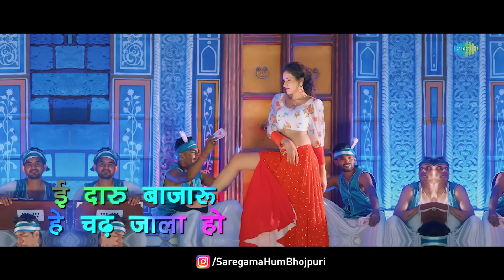Video | नथुनिया - Lyrical | Khesari Lal New Song | Priyanka Singh | Nathuniya | Bhojpuri Gana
KhesariLalYadav और PriyankaSingh के संगे नाच उठी दुनिया .. जब हरमुनिया पे मुनिया के चमकी नथुनिया !

Credits :-

💃🏻Feat :- Arshiya Arshi
✍🎼 Lyrics & Music :- Krishna Bedardi
🎹Composer :- Kanhaiya Kumar Yadav
📷Video By :- Team Sanju
🎥Directed By : Sanjay Chaurasia
💃🏻Choreography :- Prem Babu & Bikram Paswan
🎥D.O.P. :- Yogesh Singh
✂️Edit :- Pankaj Saw
🎭DI :- Rohit Singh
🎬 Production :- Jay S. Tiwary

तोहरा पसंदीदा गाना उपलब्ध बानी सब OTT प्लैट्फ़ॉर्म पर !

Lyrics :-

Female
Daru Bajaru Chadh Jala Ho
Ta Kehuon Ke Niyat Bigad Jala Ho
Chle Chakhna Ke Kaam He Ghughuniya Pa Ghughuniya Pa

Male
Are Chala
Ta Note Barse La Tohra Nathuniya Pa
Jab Hilawelu Kamar Harmuniya Pa

Female
Kaile Deewana Bani Ihan Sab Log Ke
Ho Ihan Sab Log Ke
Naikhe Dawai Kauno Yi Wala Rog Ke
Ho Yi Wala Rog Ke
Babu Pichhe Hat Jao

Male
Hamaro Tu Adat Bigad Dihlu
Jab Se Najariya Ke Mar Dihlu

Female
Yetna Chuta Na Lage La Buniya Pa Buniya Pa

Female
Krishna Bedardi Khesari Gaile Janch Ke
Ho Kayi Ber Jhanch Ke
Bhail Deewana Bade Hamaro Yi Naach Ke
Ho Hamaro Yi Naach Ke

Male
Ashiq Badu Namariya Ke